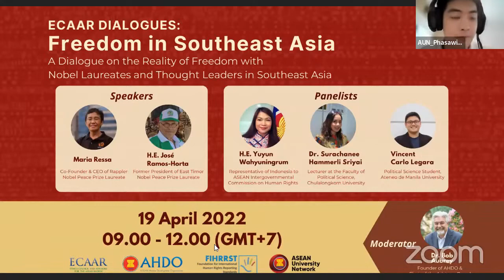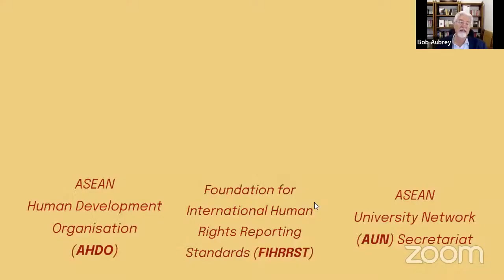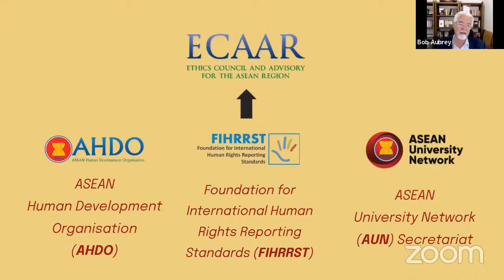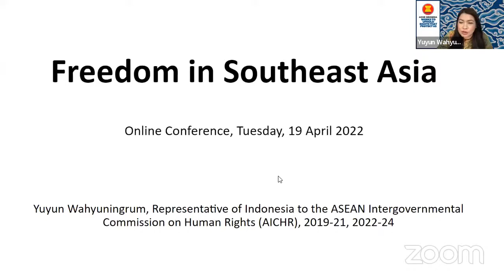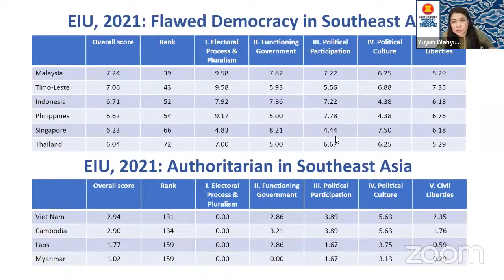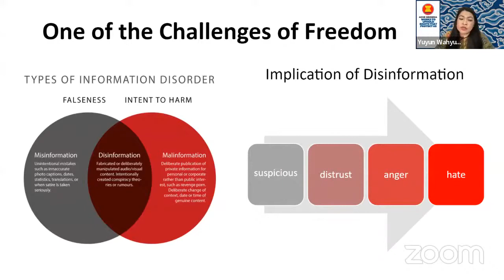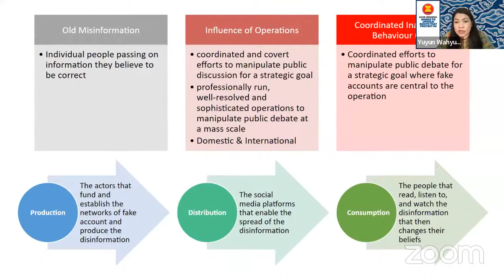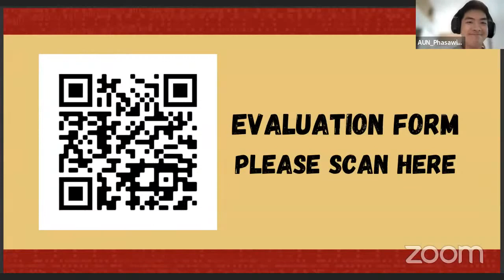6th ECAAR Dialogue: Freedom in Southeast Asia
The ECAAR Webinar Series is introducing its sixth iteration, "Freedom in Southeast Asia: A Dialogue on the Reality of Freedom with Nobel Laureates and Thought Leaders in Southeast Asia" on April 19, surrounding the meanings and costs of freedom in the Southeast Asian region and in ASEAN .

The webinar's first session will be a dialogue between two Southeast Asian Nobel Laureates:
1. Maria Ressa - Co-Founder and CEO of Rappler, Nobel Peace Prize Laureate for 2021
2. H.E. José Ramos-Horta - Former President of East Timor, Nobel Peace Prize Laureate for 1996

The webinar's second session will feature three Southeast Asian Thought Leaders coming from three different sectors:
1. H.E. Yuyun Wahyuningrum - Representative of Indonesia to ASEAN Intergovernmental Commission on Human Rights (AICHR)
2. Dr. Surachanee Hammerli Sriyai - Lecturer at the Faculty of Political Science, Chulalongkorn University
3. Vincent Carlo Legara - Political Science Student, Ateneo de Manila University.

Dr. Bob Aubrey, Founder of AHDO & Chair of the Advisory Board, will the moderator for the entire
webinar

TIMESTAMPS
00:00:00 Intro
00:01:06 Group Photo & First Session
00:03:25 H.E. José Ramos-Horta and Maria Ressa
01:05:26 Q&A Session
01:24:28 ECAAR Introduction
01:26:24 Second Session
01:29:08 H.E. Yuyun Wahyuningrum
01:52:36 Dr. Surachanee Hammerli Sriyai
02:22:02 Vincent Carlo Legara
02:33:13 Q&A Session
02:51:32 Closing Session